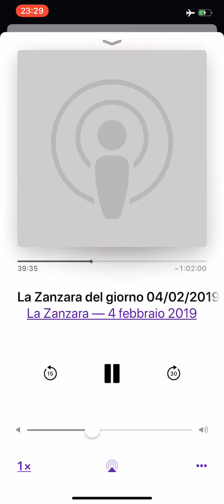la zanzara 040219 caprarica giordano